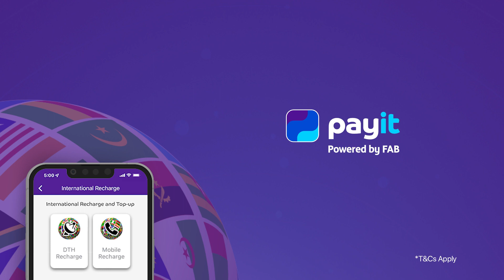International Mobile and DTH Recharge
Get 10% cashback(up to AED 10) on International mobile and DTH recharge. Min spend AED 20.